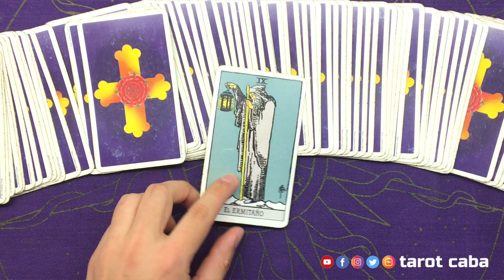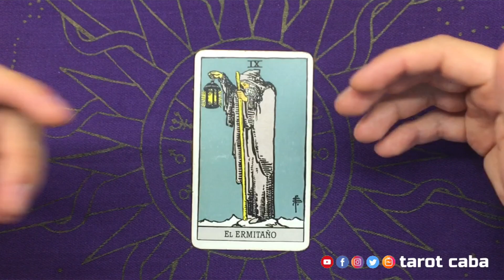TAROT 28 DE FEBRERO - MENSAJE DEL DIA - EL ERMITAÑO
Este es el mensaje que el Tarot 🔮tiene para ti en este día VIERNES 28 DE FEBRERO. 💎Reflexiona sobre este mensaje y aplícalo en la problemática que estés atravesando en este momento; como un consejo para tu relación de pareja, en el trabajo, tus proyectos, tus relaciones familiares o a manera de reflexión sobre tu forma de actuar en alguna situación.

📱Facebook pagina: Tarot Caba
⌨️Facebok perfil: Arturo Tarot Caba